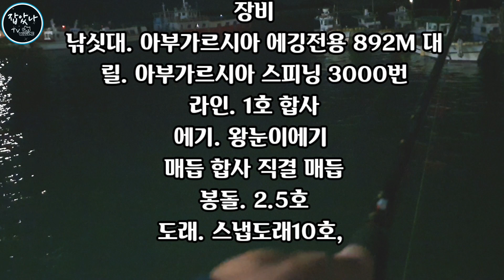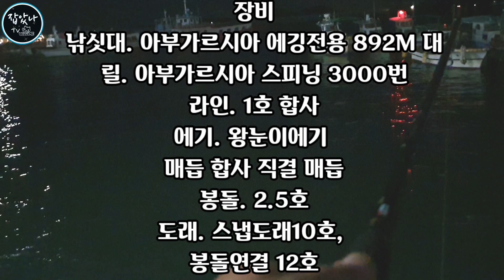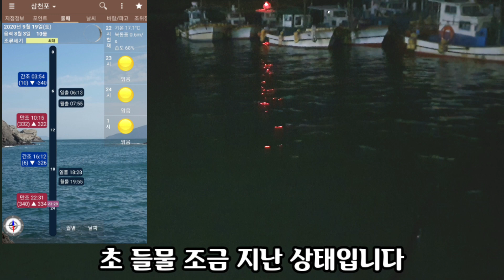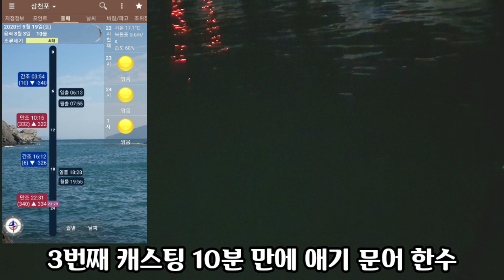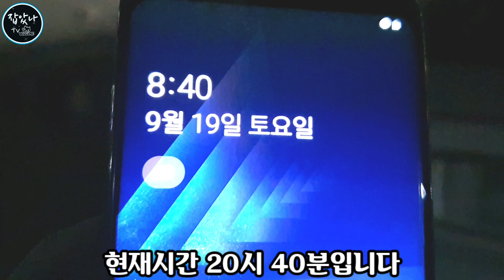문어낚시 삼천포 문어가 돌아왔다 간만에 도보 낚시 손 맛 문어야 고맙다. 한 시간 3마리 실화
안녕하세요 잡았나낚시TV에 잡았나 입니다.
이번 영상은 2020년 09월 19일 토요일 퇴근 후 삼천포로 달려가서
19시40분 부터 20시40분 까지 낚시 한 영상을 편집한 내용입니다.
간조에서 만조로 초 들물 시간 대 약 45분 만에 3마리를 잡았습니다
장비.
낚싯대.아부가르시아 892m 에깅전용 대
릴. 아부가르시아 3000번 스피닝릴.
라인. 1호 합사. 막합사
도래. 10호 스냅도래. 봉돌용 12호 도래
에기. 일반 왕눈이에기.
매듭. 도래 직결 매듭.
봉돌. 2.5호
항상 건강관리 잘하시고 바다나 강에서 낚시 하실 때 안전에 유의
하셔서 즐거운 생활 낚시 되었으면 합니다.
재미있게 봐 주시고 함께 해 주셔서 감사드립니다.
※ 내가 가져간 쓰레기는 꼭 다시 가져와서 집에서 버려 주시면